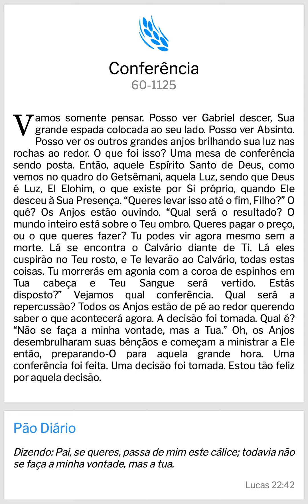Pão Diário: Conferência - WMB